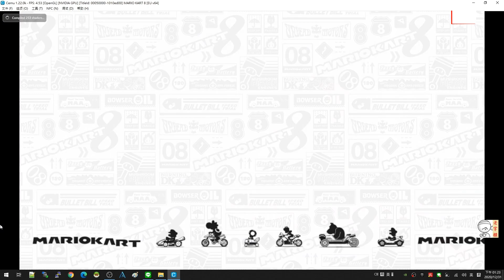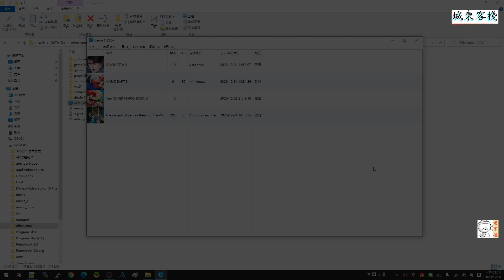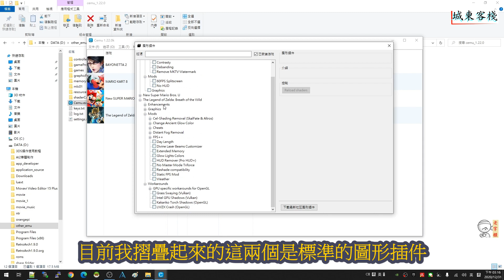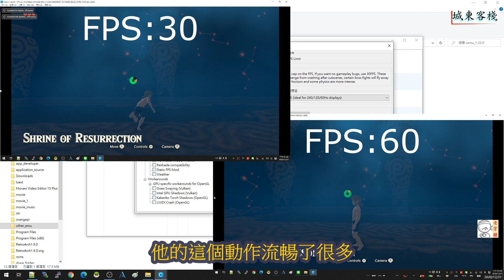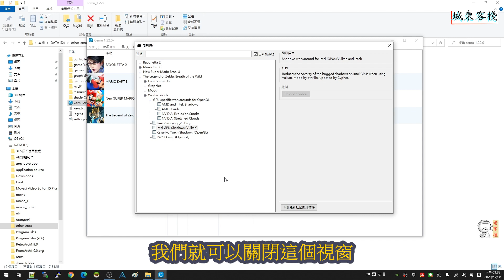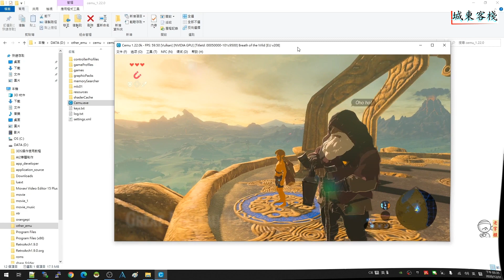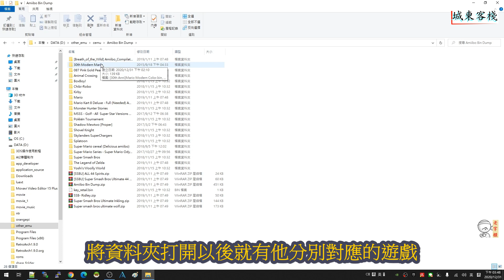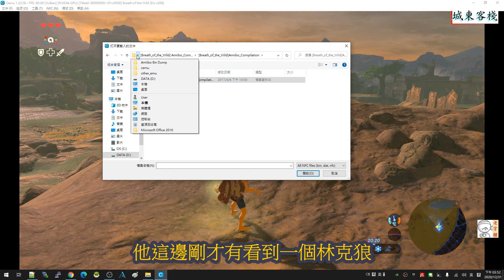Wii U模擬器--CEMU進階設定--(異步編譯，圖形插件，amiibo使用)解除遊戲卡頓，鎖定60幀，金手指使用，畫質設定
0:00 前言
0:39 異步編譯
4:44 圖形插件
14:50 amiibo使用

PS2模擬器--Pcsx2進階設定實作--(影像輸出設定，重影排除，寬螢幕補丁)：

此次使用版本CEMU1.22.0